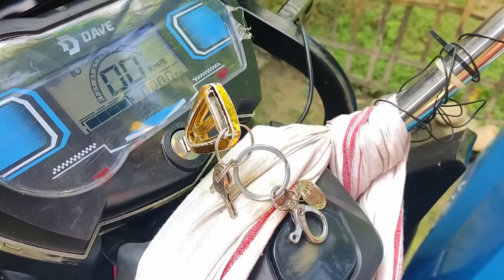চুভেন কাইৰ সংসাৰ , Assamese Comedy Video , Voice Assam Video , Telsura Video , Bimola Video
Dear viewers,
This is a entertainment  video channel. We make  videos with having batter blending mixed with comedy. The purpose of our chennal is to spread internment for your viewers. The concept of our videos come from day to day funny activities of village people. We generally shoot our videos from Aaasam but because of some special videos we  go to other places or districts.

We shoot with Canon Camera , Sony Camera , GoPro & sometimes Mobiles . We Also use Tripods & Gimbals .